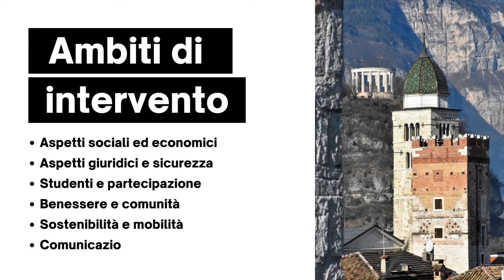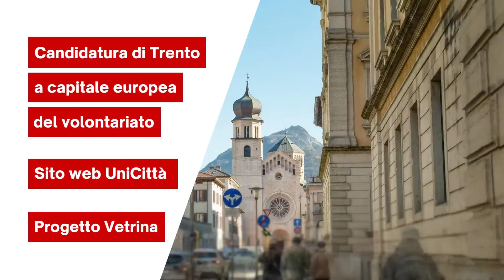Unicittà 2022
Presentazione delle attività 2022 del progetto UniCittà (collaborazione tra Ateneo e Comune di Trento)